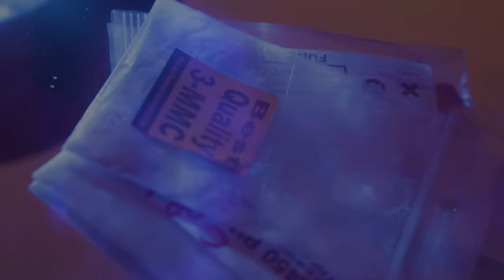Hoe is 3-MMC als partydrug? | Dealen met Designerdrugs #2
Designerdrugs als 3-MMC zijn de laatste tijd razend populair geworden. Het zijn kopieën van bestaande drugs, maar in tegenstelling tot XTC en cocaïne zijn designerdrugs 'gewoon' legaal. En dat terwijl deze drugs zeker niet zonder risico zijn. Daarom wil de overheid een verbod op dit soort drugs en wordt 3-MMC binnenkort verboden. Maar waar één designerdrug sneuvelt, wordt alweer een nieuwe in elkaar geknutseld.

In de vierdelige serie ‘Dealen met Designerdrugs’ duikt Jurre in de wereld van 3-MMC. Hij onderzoekt welke mensen er hard gaan op 3-MMC, wie er geld verdient aan de legale verkoop van de drugs en spreekt met mensen wiens levens zijn verwoest door het middel. Ook probeert hij de drug zelf, om erachter te komen wat 3-MMC toch zo ontzettend populair maakt.

In deze aflevering gaat Jurre langs bij een groep partygebruikers. Wat maakt 3-MMC zo leuk? En hij bezoekt Gallyon, bij haar ging net mis na teveel feesten op 3-MMC.

Kijkwijzer: twaalf, drugs, grof taalgebruik